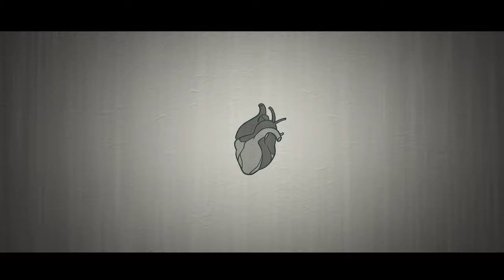[Terraria] When bosses become anime girls